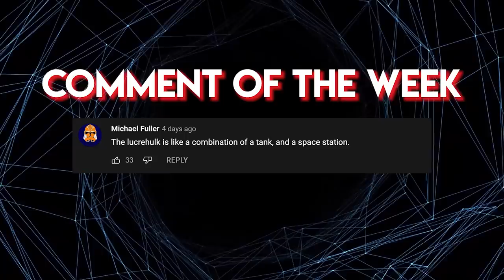Why this Boomer Jedi Left the Order to Live in the Dangerous Kashyyyk Shadowlands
“Oh, I get it. Let’s play with the old man’s head, is that it? He’s half-senile, he’ll forget I even said anything! Wait, uh, what was this about, anyway?”

🎬Video Credits:
Narrators - Cam
Editor - Giorgi
Writers - Sean

Chapters

0:00 Intro
0:57 The Hairless One
2:15 Pulling a Bindo
7:14 Quest for the Star Forge
10:03 Outro